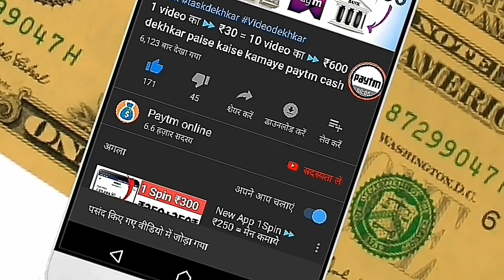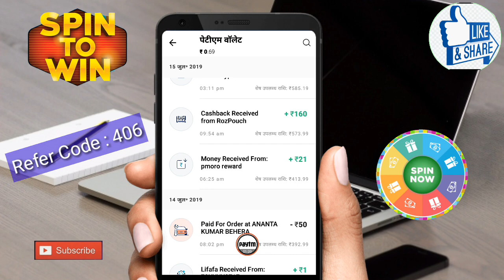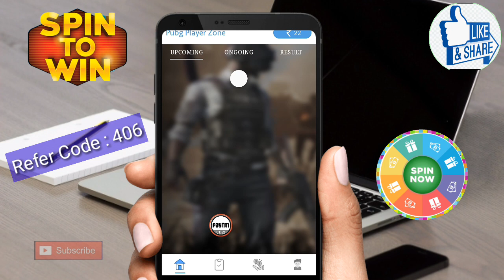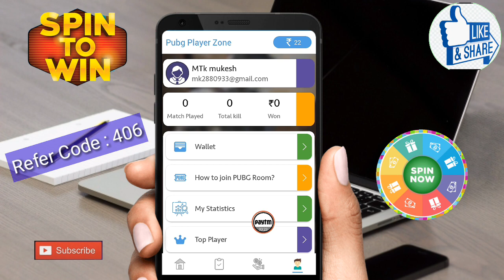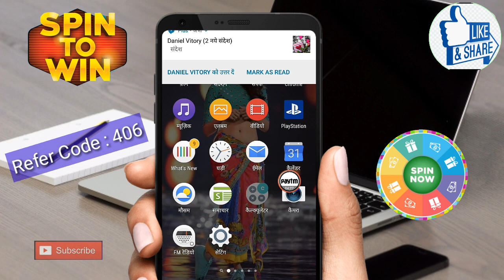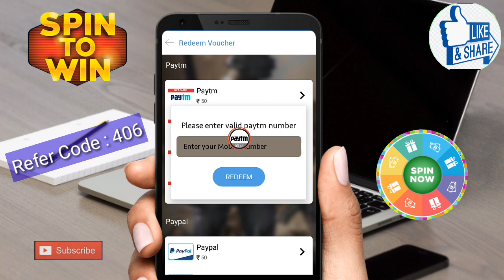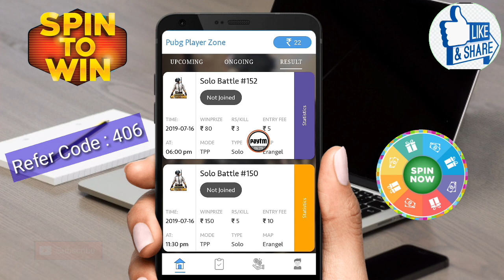New Apps Game 👉 ₹9500 game khel kar paise kaise kamaye paytm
Hello Dosto aaj main aapko batane Wala Hoon Ki Kis Tarah Se aap online paise Kama sakte ho

✔️SUBSCEIBER

💸loot offer

💸NEW APPS

💸PAYTM ONLINE

Best Paytm Cash Earning App New Self Earning app 2019